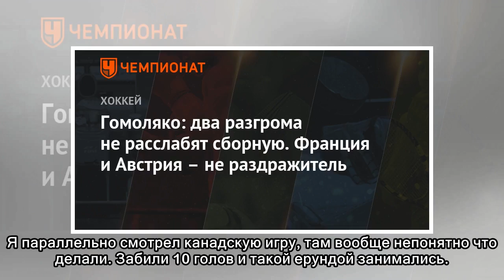Гомоляко: два разгрома не расслабят сборную. Франция и Австрия – не раздражитель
Чемпион России, известный в прошлом нападающий Сергей Гомоляко прокомментировал результат матча сборной России по хоккею с командой Австрии (7:0) на чемпионате мира — 2018 по хоккею. Турнирная таблица...